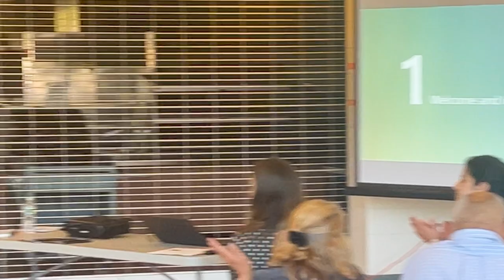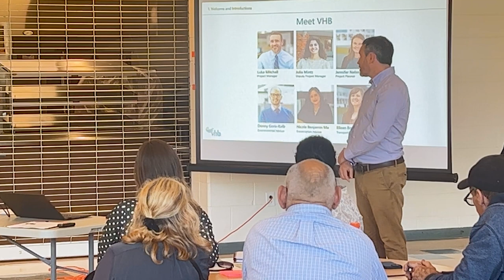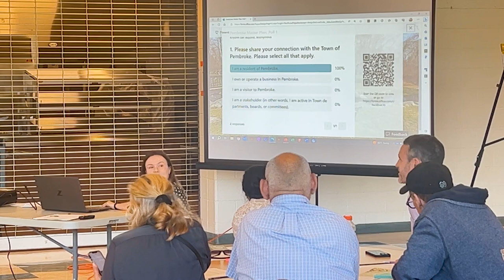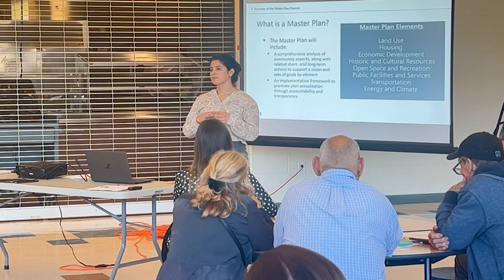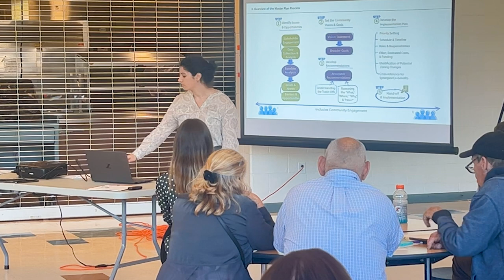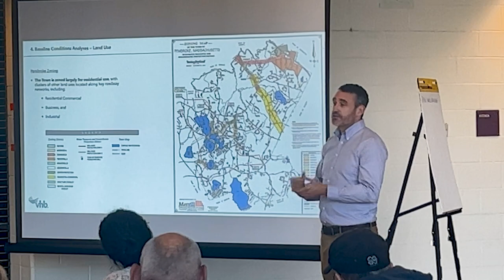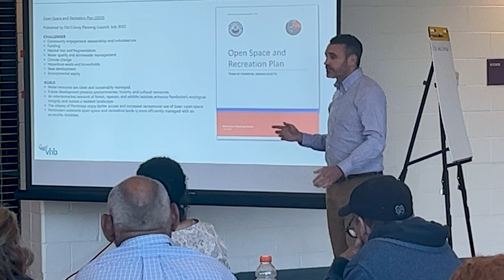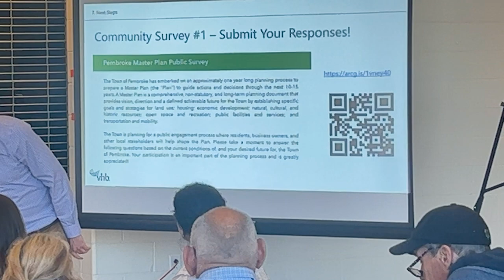Pembroke Master Plan public meeting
The first public meeting of the Master Plan Collaboration Committee. Get all the info you need to help shape our town's future.